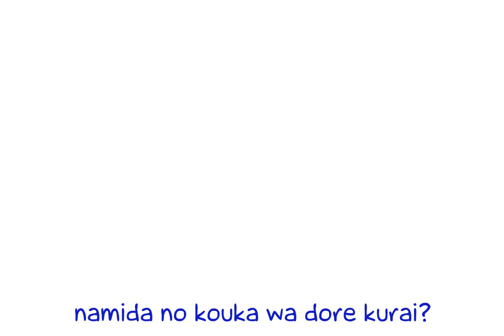Milky Blues - Ending Resurection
Milky Blues - Ending Resurection, par Suzumebachi le  03/03/2012 sur LaCartoonerie.